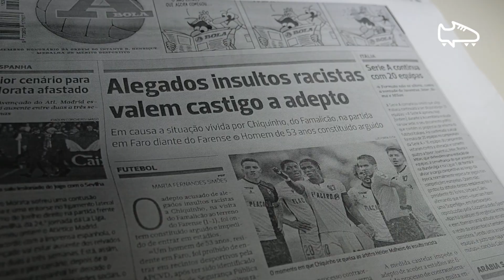Dia Internacional da Luta Contra a Discriminação Racial - 2024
Neste Dia Internacional da Luta Contra a Discriminação Racial, apelamos à tolerância, igualdade e dignidade.

Racismo não! Futebol é união.